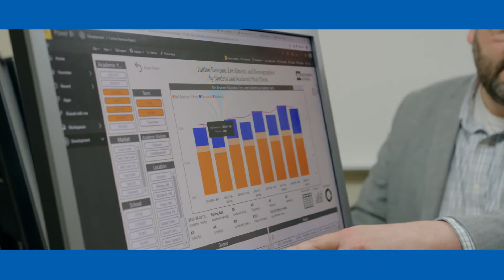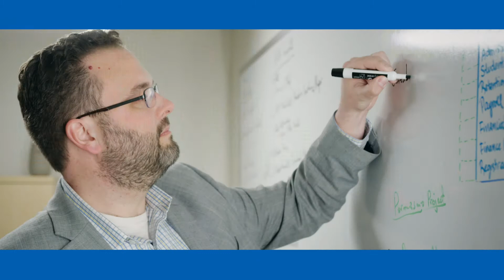IT outsourcing drives institutional excellence at University of Mary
Outsourcing their IT team to Dynamic Campus has enabled small, private University of Mary in Bismarck, N.D. to deliver record-breaking enrollment classes and thrive at a time when many similar colleges and universities are struggling. Find out why from Mary's leadership team.